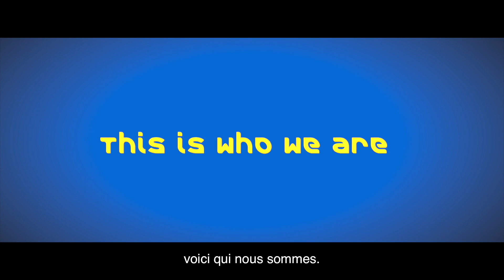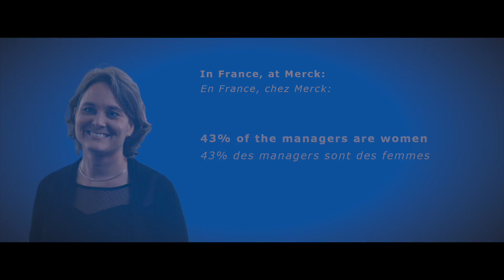La diversité chez Merck en France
Chez Merck, nous pensons que la diversité des effectifs est une chance, améliorant  l'innovation et la performance des équipes au sein de l'entreprise.